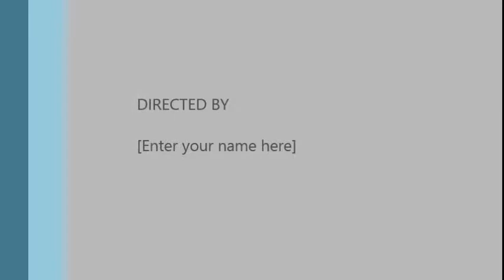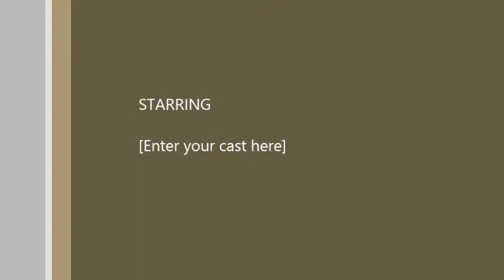GTA Services and the Jester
Hey guys sorry i havent uploaded in a while been busy.

In this video shows how i do gta V mods. I dont do service because its a long process. I dont know why it started to go back down to 250 again.